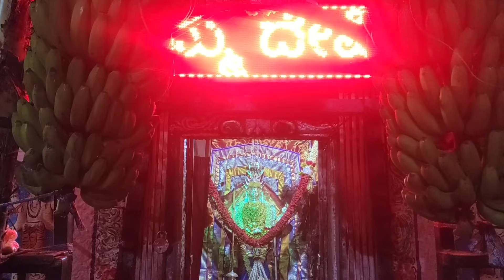ಗುಜನಟ್ಟಿ ಗ್ರಾಮದೇವತೆ ಶ್ರೀ ನಿಂಗಮ್ಮ ದೇವಿ ಜಾತ್ರಾ ಮಹೋತ್ಸವದ ವಿಶೇಷ ದರ್ಶನ. shri ningammadevi ದ ವರ್ಗ ಗ